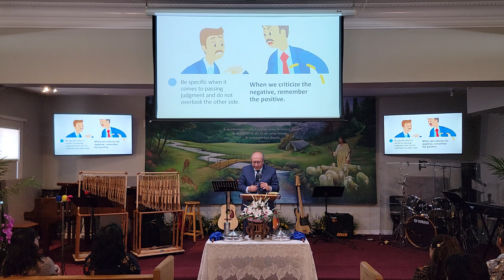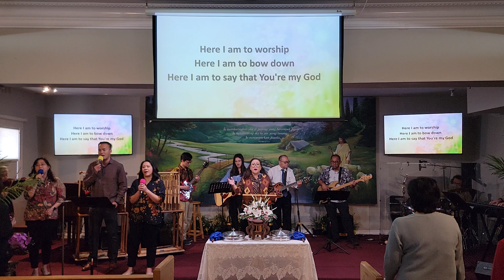FIBC/GBIP Monrovia Sermon 6/4/2023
" Potnya Belum Selesai "
( 1 Korintus 4 : 5 )
Pst.Paul Gunadi